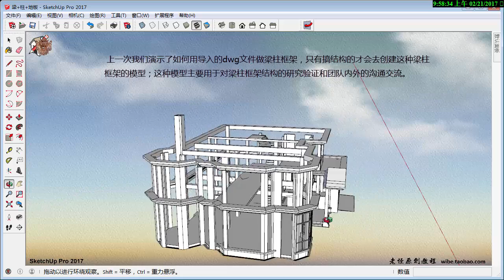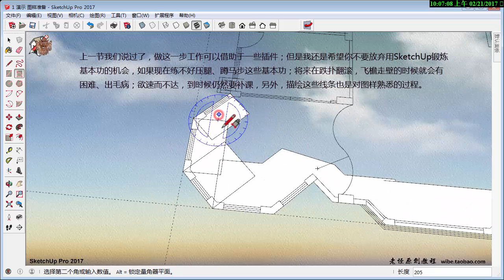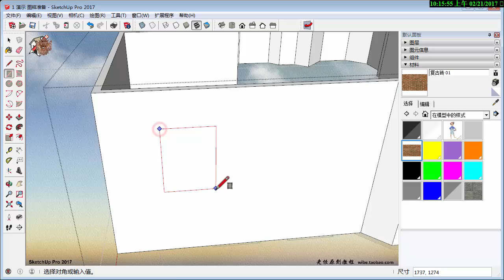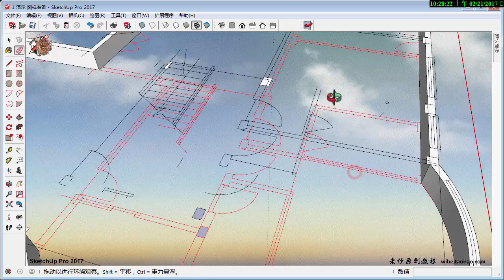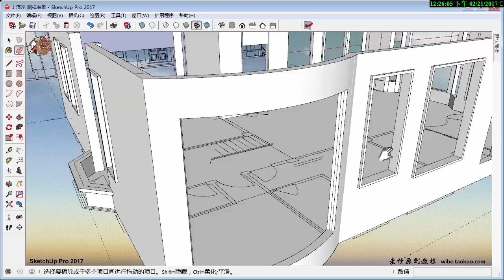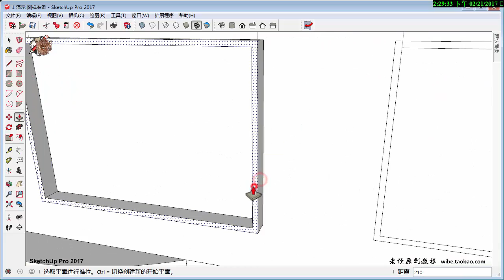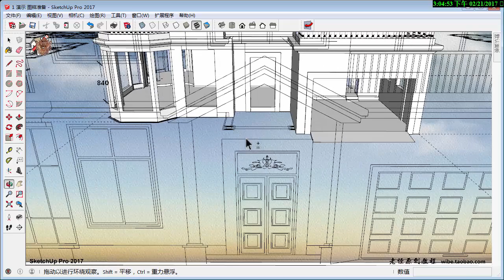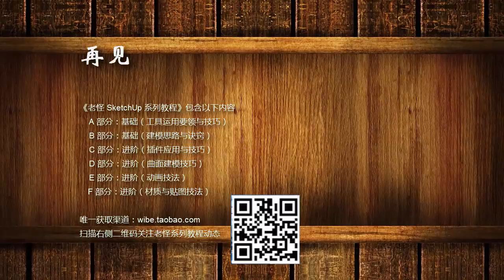B34 盖房子（dwg平立面 墙体等）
这里公开SU老怪的全套 SketchUp 视频教程，一共300个，总长度约80小时，（还在不断增加）免费供所有华人朋友学习用。您还可以访问 wibe.taobao.com 获取更多服务。